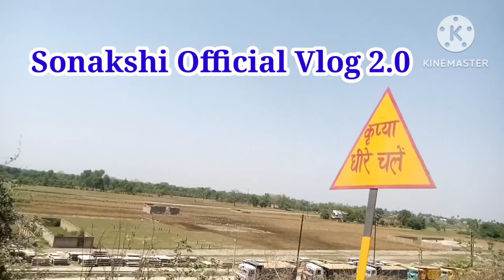patna pul par kie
welcome to sonakshi official vlog 2.0
patna pul par kie, video pasand ho to
support kare